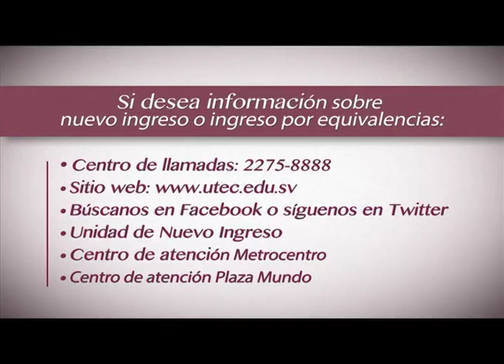Programa Con Actitud Positiva, Facultad de Derecho 01-2015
Serie de programas Con actitud positiva, en los que presentaremos nuestra oferta académica, servicios educativos e investigación. Con participación de estudiantes activos destacados, que cuentan sus experiencias en el mundo universitario Utec.